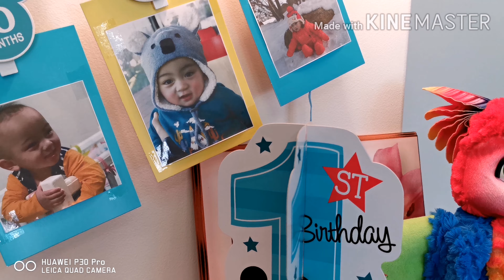Happy Birthday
Happy Birthday 1st to 'Jeremiah', to Welbert & Laisya family.